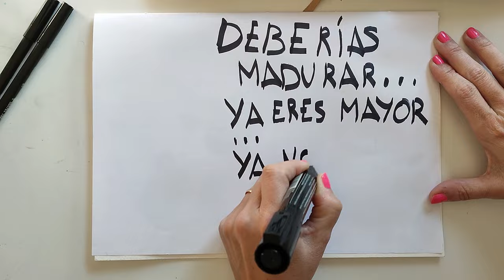No quiero madurar 🤔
Imagino que os ha pasado alguna vez que os habéis encontrado con alguien que os dice/recrimina/aconseja que dejéis de hacer algo porque tenéis que madurar, tenéis que crecer o no tenéis edad para ello. 🤔🤔🤔
Ni caso😏, haced lo que os guste, sea leer cómics, jugar con muñecas/muñecos, ver dibujos animados, jugar videojuegos.